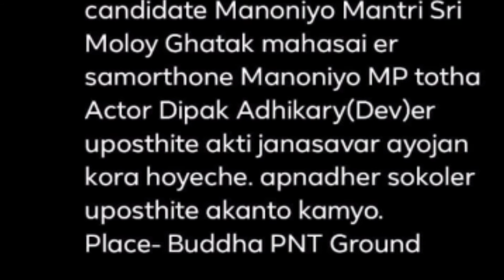TMC CANDIDATE HOLD MOLAY GHATAK ROAD SHOW FOR TOLLYWOOD ACTOR DEV IN ASANSOL BUDHA PNT GROUND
TMC PARTY JINDABAD

MOLAY GHATAK JINDABAD

ABHIJIT GHATAK JINDABAD

MAMATA BANERJEE JINDABAD

ASANSOL BUDHA GROUND PNT